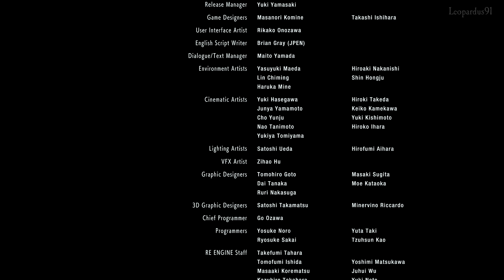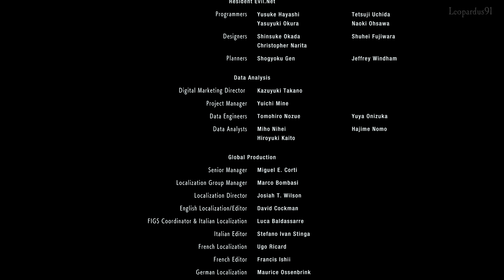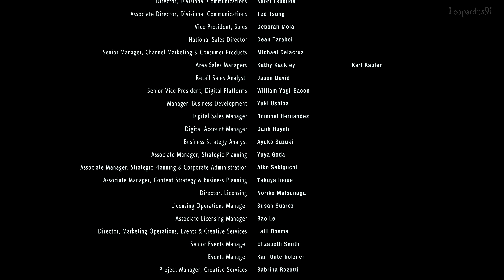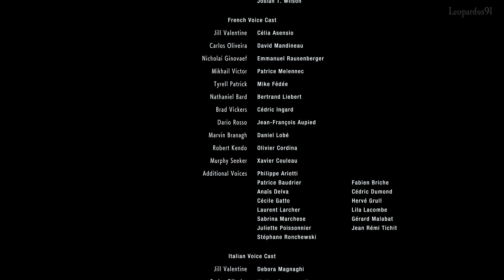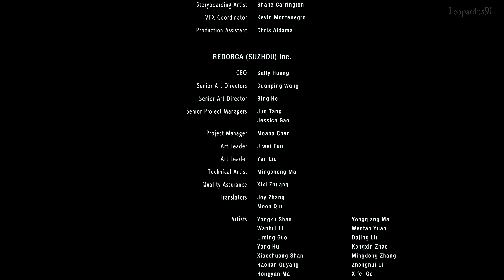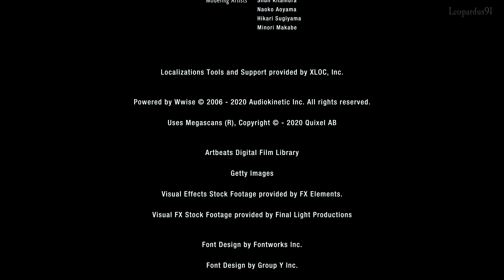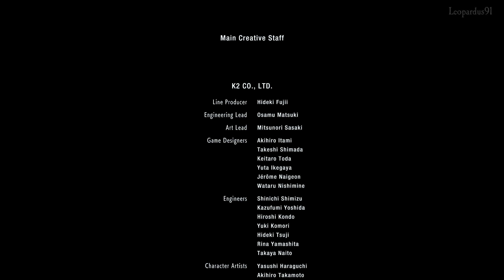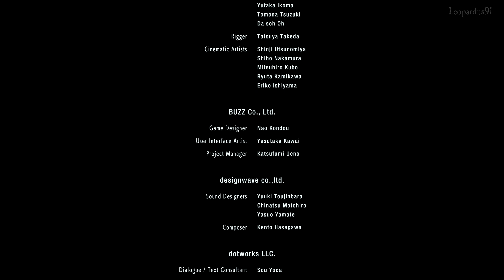12 ✧ Duro A Morire ┋Resident Evil 3: Remake┋ Finale - Estrema - Gameplay ITA ◖PC◗